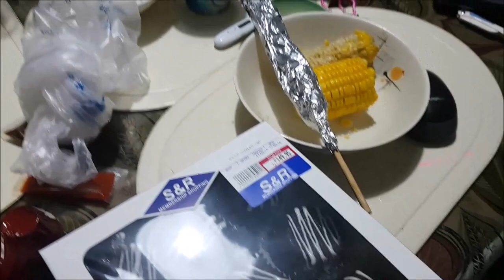vlog#797 "1 Million?!" Nov 3,2016